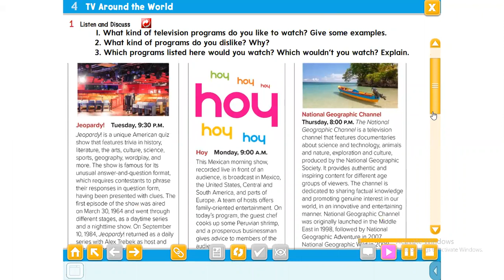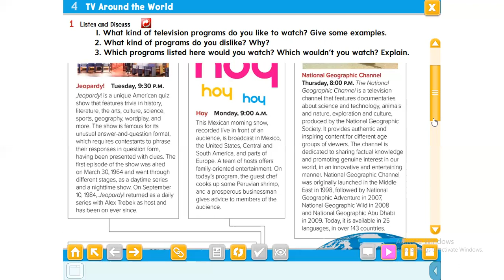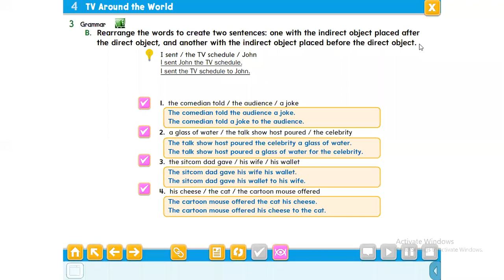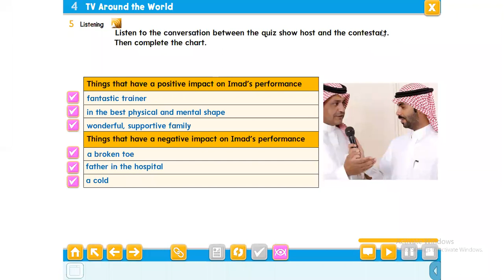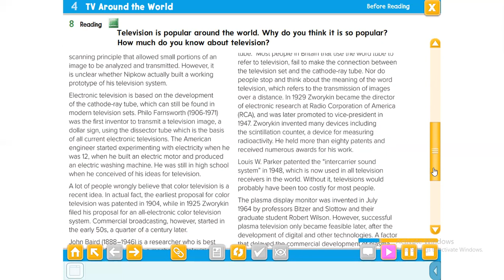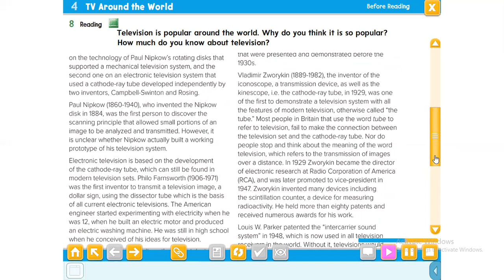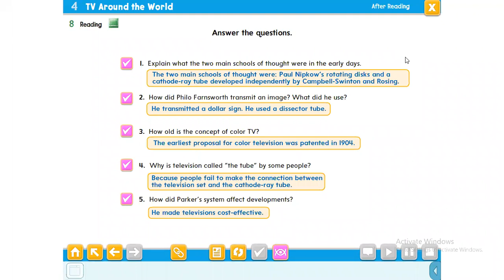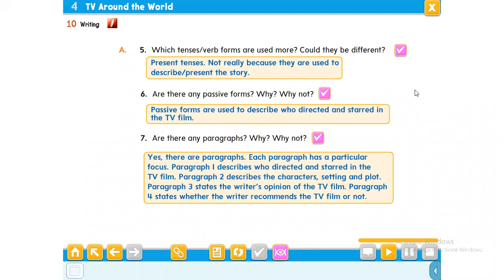حل كتاب الطالب ثاني ثانوي Mega Goal 3 جميع نصوص الاستماع-حل التمارين النسخة الحديثة الوحدة الرابعة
مستر احمد علام
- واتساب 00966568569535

حل كتاب الانجليزي مادة mega goal 3 كتاب الطالب نظام المقررات حلول جميع دروس منهج mega goal 3 الطالب مقررات الطبعة الجديدة 1442

حل كتاب الانجليزي ثاني ثانوي مقررات كتاب الطالب mega goal 3
حل كتاب الطالب mega goal 3 مقررات 1442
حل كتاب mega Goal 3 التمارين مقررات 1442

حل كتاب الطالب mega goal 3 مقررات 1442 ونص الاستماع
حل كتاب mega Goal 3 الطالب مقررات 1442 نصوص الاستماع وحل التمارين